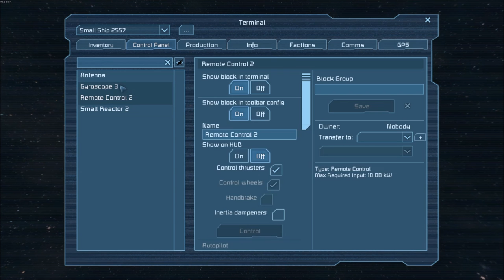Smallship Gyro bug in Space Engineers 01.105.15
This bug affects small ship gyros in space engineers, large ship gyros work fine. As can be seen the Gyro override is extremely sluggish.